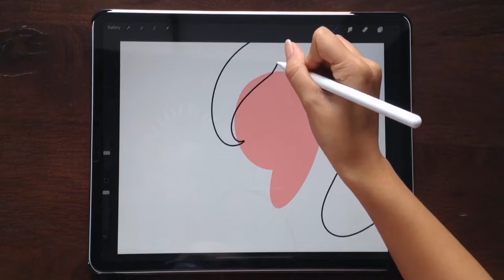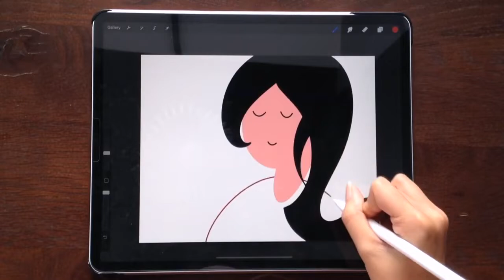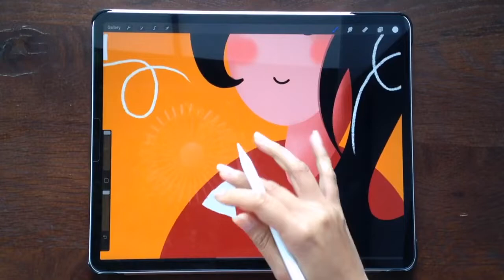IPAD PRO 12.9 INCH 2020 - Unboxing And Hands On Experience !!!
Apple iPad Pro (12.9-inch, Wi-Fi, 128GB) - Space Gray (4th Generation)
US UK

Apple iPad Pro (12.9-inch, Wi-Fi, 64GB) - Space Gray (Latest Model)
US UK

Apple iPad Pro (11-inch, Wi-Fi, 64GB) - Space Gray (Latest Model)
US UK

US UK

12. 9-Inch edge-to-edge Liquid Retina display with Promotion, true Tone, and wide Color
A12X Bionic chip with Neural Engine
Face ID for secure authentication and Apple Pay
12MP back camera, 7MP True Depth front camera
Four speaker Audio with wider Stereo sound
802. 11AC Wi-Fi

👉Honey automatically applies the best coupons while you check out so you don't have to waste time looking.
👉Get the addon now !!!

US - UK

US - UK